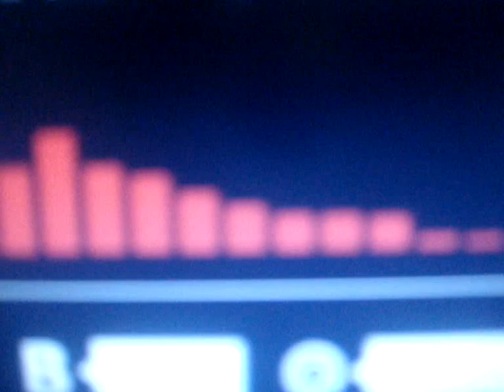Олег Харитонов _ Путь к свету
Путь к свету (cover)
Слова - И. Резник
1987 г.
Версия, аранжировка, запись и исполнение - О. Харитонов

Welcome to other pages of composer Oleg Kharitonov
Добро пожаловать на другие страницы композитора Олега Харитонова:
© Copyright: Oleg Kharitonov.“Songs for Stars and for those, who dreams become The Star” “Песни для Звезд и для тех, кто мечтает стать Звездой”